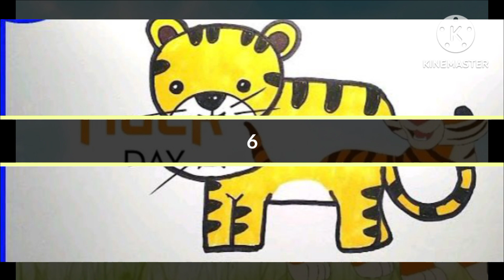International tiger day drawing | international tiger day poster| international tiger day crafts